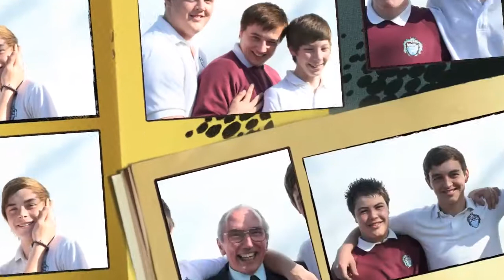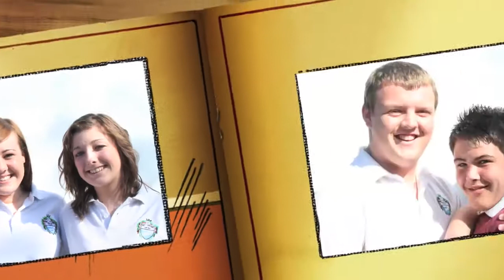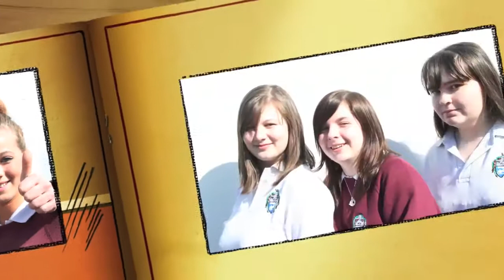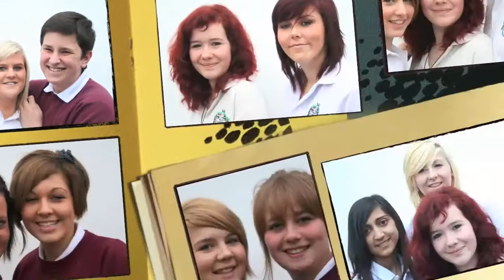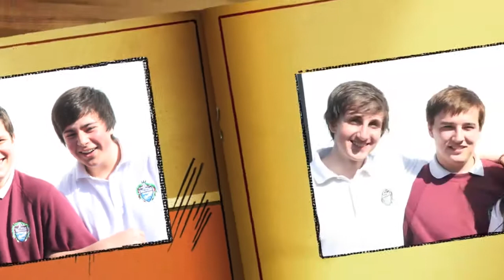Gowerton School year 11 leavers 2011